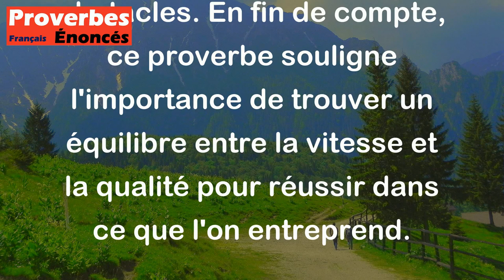Proverbe Breton - Qui va vite va loin ; qui va lentement va mieux.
Ce proverbe breton signifie que chacun a son propre rythme et sa propre façon de progresser. Certaines personnes préfèrent avancer rapidement pour atteindre rapidement leurs objectifs, mais risquent de commettre des erreurs ou de s'épuiser. D'autres préfèrent avancer lentement, mais sûrement, en prenant le temps de bien faire les choses et en évitant les obstacles. En fin de compte, ce proverbe souligne l'importance de trouver un équilibre entre la vitesse et la qualité pour réussir dans ce que l'on entreprend.